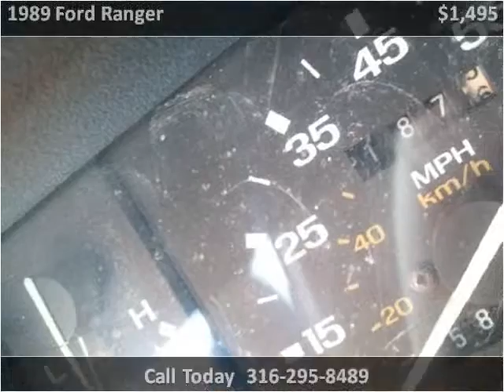1989 Ford Ranger available from RAG Motors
This 1989 Ford Ranger is available from RAG Motors.